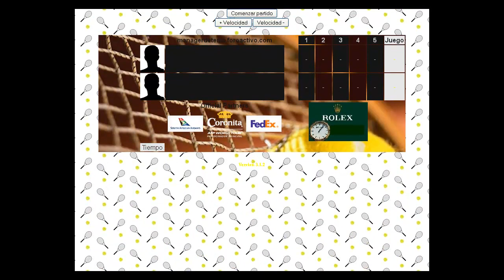Granollers - Dimitrov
R56 del Masters 1000 de Montecarlo: managerdetenis.foroactivo.com